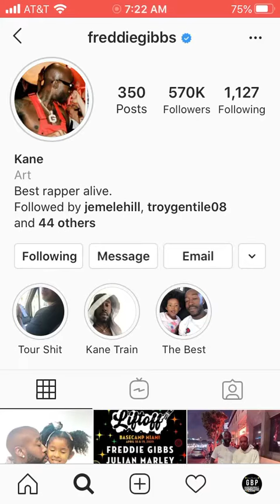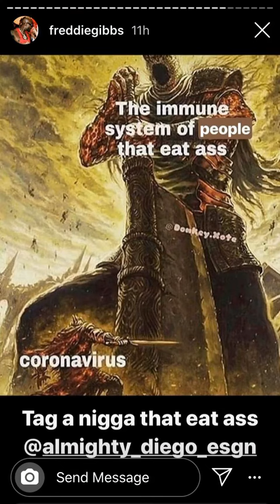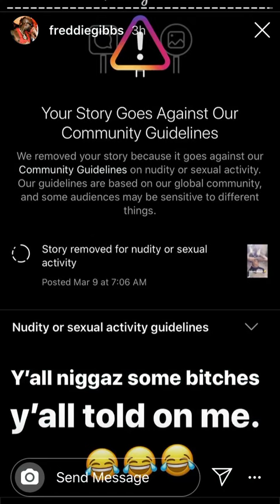Freddie Gibbs {Instagram Stories} March 10,2020